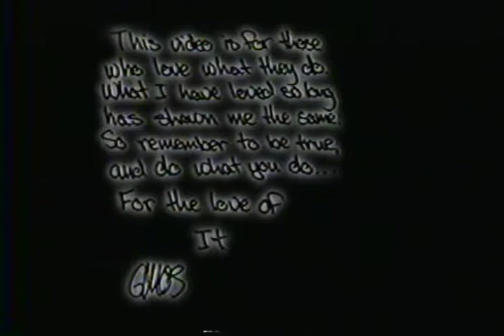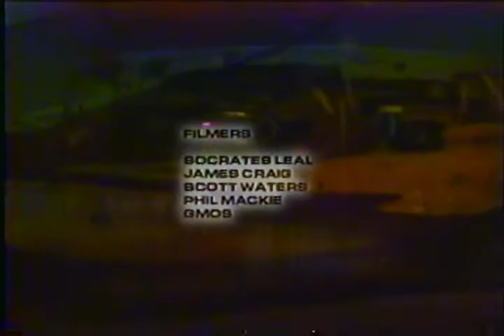For the Love Of || GMOS